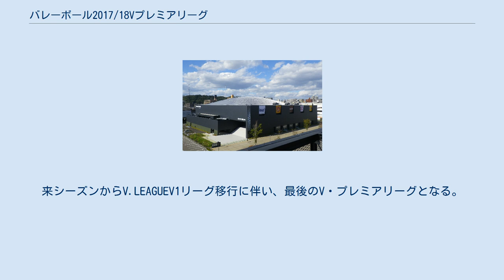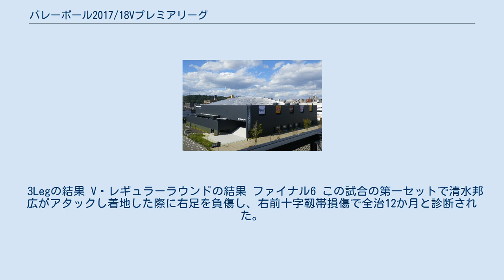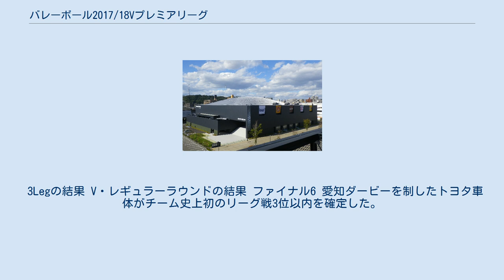バレーボール2017/18Vプレミアリーグ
プレミアリーグ_(バレーボール)
バレーボール2017/18Vプレミアリーグ（バレーボール 2017/18 ブイプレミアリーグ）は、2017年10月21日から2018年3月18日まで行われたV・プレミアリーグの通算24回目の大会である。
来シーズンからV.LEAGUEV1リーグ移行に伴い、最後のV・プレミアリーグとなる。
V・チャレンジリーグIとのVチャレンジマッチは実施されない。
男子大会はパナソニック・パンサーズが四年ぶり五度目の優勝を果たし、女子大会は久光製薬スプリングスが二年ぶり六度目の優勝を飾った。
 3回戦総当たりのV・レギュラーランドを行い、上位6チームがVファイナルステージに進出。
1回戦総当たりのファイナル6を行い、さらにその上位3チームによりファイナル3・ファイナル（ともに二試合制）を行う。
 選考委員会にて、「未来へつなげ！」に決定した。
 昨年に引き続き上野優華がオフィシャルサポーターを務めた。
 1Leg 赤字はホームチーム。
 10月21日及び翌22日の試合はセントラル方式で開催された。
 1Legの結果 2Leg 赤字はホームチーム。
 この試合に出場したサントリーの酒井大祐は、男子通算出場セット数1159のVリーグ新記録を達成した。
 この試合に勝利したパナソニックは早くもV・ファイナルステージへの進出を決めた。
 2Legの結果 3Leg 赤字はホームチーム。
 この日の試合の結果、豊田合成、東レ及びJTのVファイナルステージへの進出が決定した。
 この日の結果、サントリーとジェイテクトのVファイナルステージ進出が決定した。
 3Legの結果 V・レギュラーラウンドの結果 ファイナル6 この試合の第一セットで清水邦広がアタックし着地した際に右足を負傷し、右前十字靱帯損傷で全治12か月と診断された。
 ファイナル6の結果 ファイナル3 豊田合成は二年連続でゴールデンセットを制して、ファイナルに歩を進めた。
 ファイナル 1Leg 赤字はホームチーム。
 10月21日及び翌22日の試合はセントラル方式で開催された。
 1Legの結果 2Leg 赤字はホームチーム。
 この試合に勝利した久光製薬は開幕13連勝を飾り、早くもVファイナルステージへの進出を決めた。
 2Legの結果 3Leg 赤字はホームチーム。
 この試合で勝利を飾ったJTマーヴェラスはVファイナルステージへの進出が決定した。
 この試合に勝利したデンソーはVファイナルステージへの進出が決定した。
 愛知ダービーに勝利したトヨタ車体はVファイナルステージ進出が決定した。
 この試合で上尾が敗れたため、東レとNECのVファイナルステージ進出が決定した。
 この試合に出場した日立の遠井萌仁は、通算試合出場数が230試合となり、Vリーグ栄誉賞（長期活躍選手）の受賞資格を得た。
 3Legの結果 V・レギュラーラウンドの結果 ファイナル6 愛知ダービーを制したトヨタ車体がチーム史上初のリーグ戦3位以内を確定した。
 ファイナル6の結果 ファイナル3 ファイナル